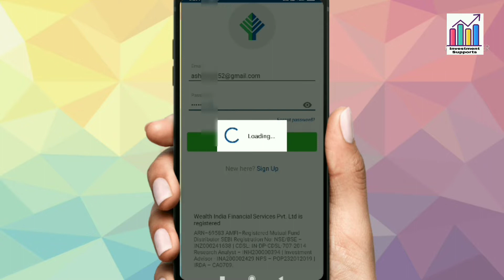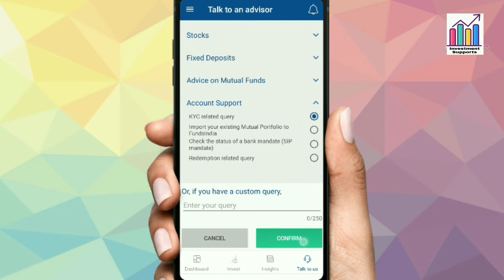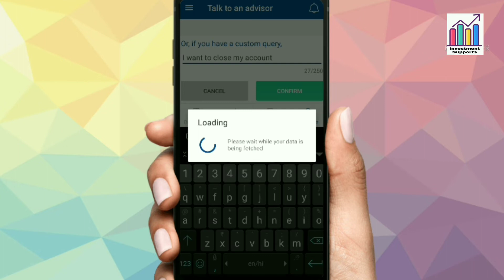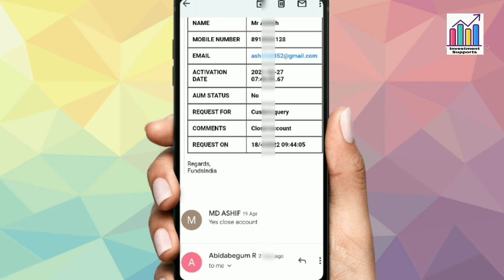how to close fundsindia account |fundsindia account close कैसे करे?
Your querys
1)how to close demat account
2)groww app permanently delete kaise
3)groww customer care number
4)angel broking customer care
5)upstox customer support
6)groww autopay charges
7)groww mobile number change
8)groww bank account change
9)groww ipo invest
10)how to open demat account

Related queries 👇
Fundindia account close |
How to close demat account in fundsindia app
FundsIndia app me account kaise banaye
FundsIndia account close kaise kre |
How to close fundsindia account